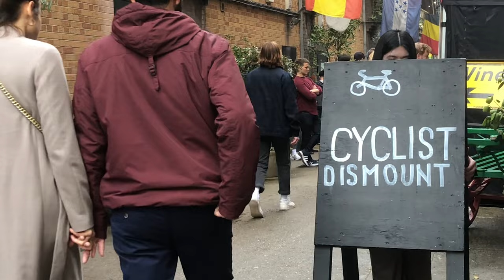Disruptions in Maltby Street Market